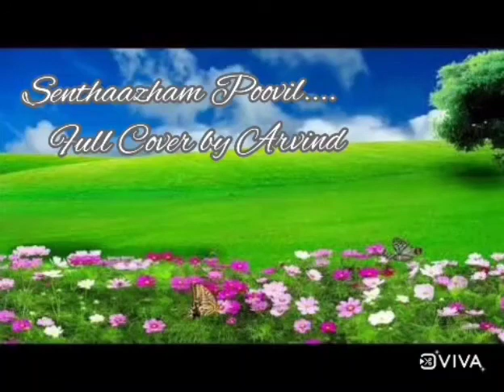Senthaazham Poovil | Sung By Arvind | Ilayaraja Classics | Use Headphones for Better Experience